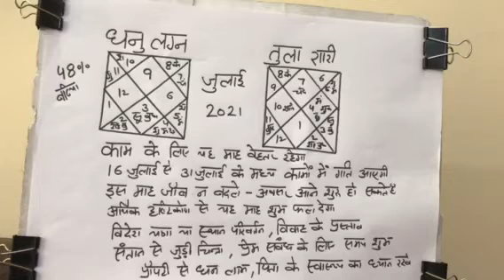धनु लग्न व तुला राशि के लिये जुलाई 2021 का राशि फल#